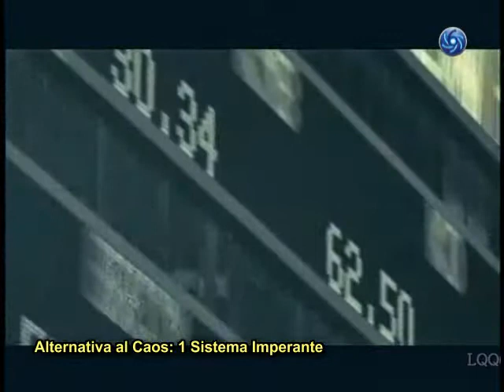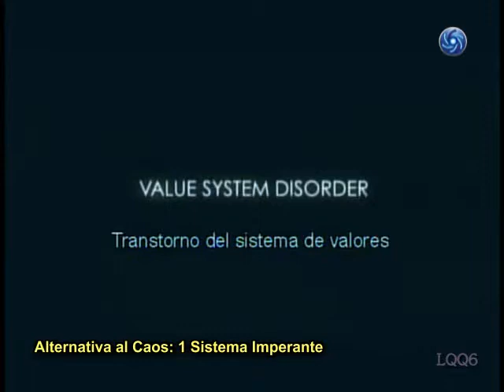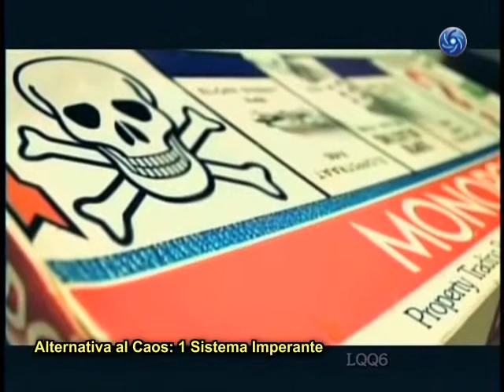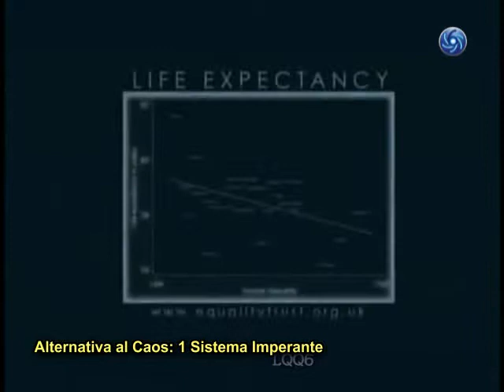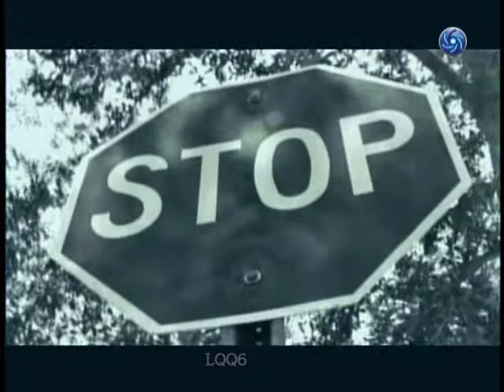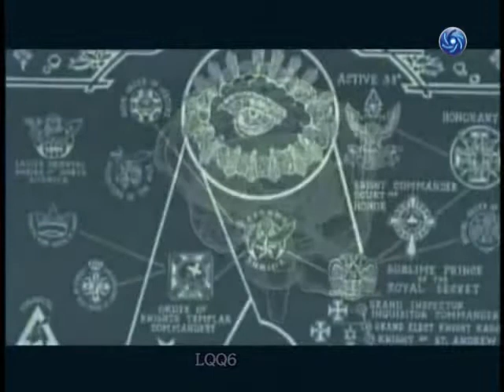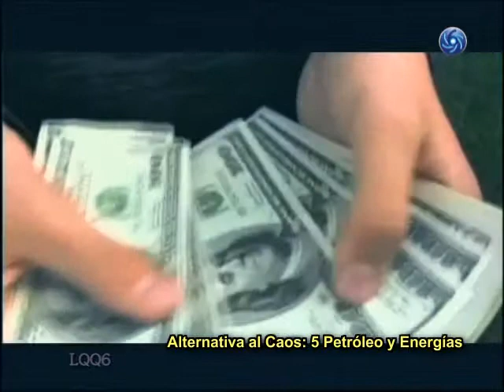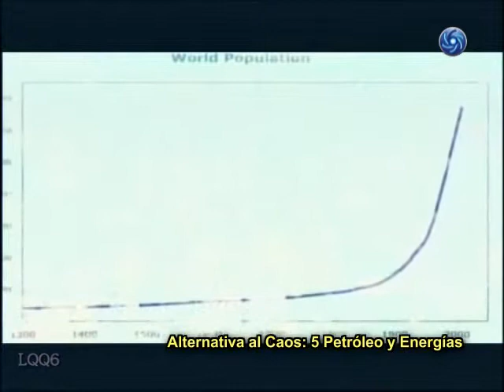Colapso del Petróleo y otras Energías No Renovables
Esta es una sinopsis de los documentales de Peter Joseph "Zeitgeist Addendum" y "Zeitgeist Moving Forward", que justifican la dirección hacia una Economía Global Basada en Recursos que ha sido firmemente establecida por Jacque Fresco en El Proyecto Venus